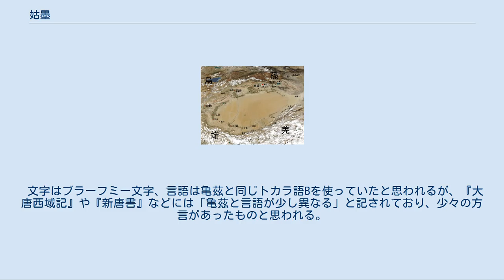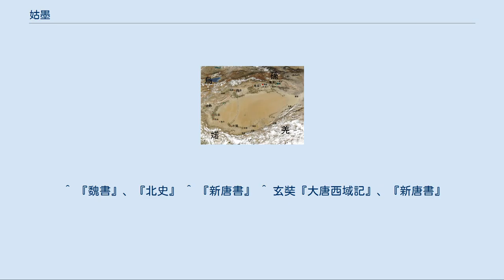姑墨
姑墨（呉音：こもく、漢音：こぼく、拼音：Gūmò）は、かつて中国（東トルキスタン）に存在したオアシス都市国家。
現在の中華人民共和国新疆ウイグル自治区アクス地区アクス市にあたり、タリム盆地の北側（天山南路）に位置した。
漢代から唐代にかけてシルクロード交易の要所として栄えた。
史書によっては姑黙国、亟墨国、跋禄迦国（バールカー）とも表記される。
 紀元前1世紀の西域諸国。
 姑墨国は『史記』には登場せず、『漢書』において初めてその名が知られる。
 匈奴の冒頓単于がモンゴル高原を統一すると、次いでトルファン盆地、さらにはタリム盆地の城郭都市をも支配下に置いた。
 姑墨国は他の西域諸国とともに匈奴の属国となり、匈奴の西辺日逐王は僮僕都尉を置いて西域を統領させ、常に焉耆国・危須国・尉犁国の間に駐屯し、西域諸国に賦税し、富給を取った。
 前漢の武帝の時代（前141年 - 前87年）になると、衛青と霍去病によって匈奴が駆逐され、河西回廊からタリム盆地は前漢の支配下となり、姑墨国も漢に従属する。
 新の王莽の時代（8年 - 23年）、姑墨王の丞は温宿王を殺し、その国を併合する。
 天鳳2年（15年）、王莽は五威将の王駿・西域都護の李崇を派遣して戊己校尉の郭欽を率いさせて西域に出兵させた。
西域諸国は皆郊外で出迎え、兵士に穀を送ったが、焉耆国が詐降して兵を集めて自衛したので、王駿らは莎車国・亀茲国の兵7千余人を率いて、数部に分かれて焉耆国に入った。
焉耆国は伏兵で王駿らを遮り、姑墨国・尉犁国・危須国の兵も寝返ったので、共に王駿らを襲撃し皆殺しにした。
戊己校尉の郭欽は別に兵を率いており、後で焉耆国に至ったため、焉耆国の兵がまだ還ってこないうちに、郭欽はその老弱を攻撃して殺し、帰還した。
王莽は郭欽を封じて剼胡子とした。
西域都護の李崇は余士を収めて、亀茲国を維持して帰還した。
数年後、王莽が死に、李崇も没すると、西域とは途絶えた。
 新末の動乱で一時中国と国交が途絶えると、姑墨国は当時最強を誇った莎車国の支配下に入る。
 莎車王の賢は、西域諸国が謀反を起こすのではないかと疑い、于窴王の位侍・拘弥王の橋塞提・姑墨王・子合王を召してことごとくこれらを殺し、ふたたび王を置くことはせず、将軍を派遣してその国に鎮守させた。
 のちに于窴国が莎車国に叛き、莎車王の賢が于窴王の広徳に捕えられると、莎車国は于窴国の支配下となる。
このときから姑墨国は温宿国・尉頭国とともに亀茲国の支配下となり、以後南北朝時代までこの状態が続く。
 唐の太宗の時代（626年 - 649年）、玄奘がこの地を訪れたときには姑墨国ではなく、跋禄迦（バールカー）国と呼ばれており、熱心な仏教国となっていた。
跋禄迦国には伽藍が数10か所、僧徒が千余人おり、小乗の説一切有部を学習していたという。
 この頃は西突厥の支配下となっており、次第にテュルク化していく。
その後は唐が安西都護府を置いて支配したが、吐蕃や回鶻（ウイグル）にも支配され、10世紀後半にはテュルク系イスラム王朝のカラハン朝に支配される。
 以後、カラキタイ・ナイマン・モンゴル・ジュンガルと支配者が代わり、清代に乾隆帝がジュンガルの乱を平定し、清の支配下に入れると、阿克蘇道が設置された。
これがアクスの名の始まりである。
 清末に温宿県に再編され、1913年にアクス県が分置された。
 王治（首都）は南城にあり、東は長安を去ること8150里、都護治所まで1021里、亀茲まで670里、西は温宿まで270里、南は于闐まで馬行15日、北は烏孫と接する。
 戸数：3500、人口：24500、勝兵4500人。
 姑墨王を頂点に、姑墨侯，輔国侯，都尉，左右将，左右騎君が各一人、譯長が二人いる。
 文字はブラーフミー文字、言語は亀茲と同じトカラ語Bを使っていたと思われるが、『大唐西域記』や『新唐書』などには「亀茲と言語が少し異なる」と記されており、少々の方言があったものと思われる。
 銅、鉄、雌黄が産出される。
 ^ 『魏書』、『北史』 ^ 『新唐書』 ^ 玄奘『大唐西域記』、『新唐書』